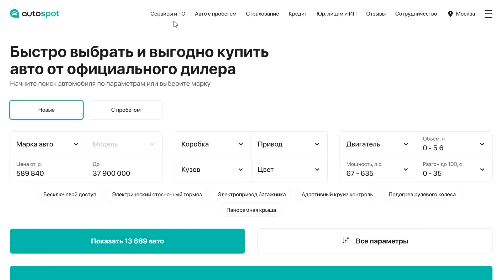⛔️В РОССИЮ ПРИЕХАЛ ВОЛЬВО ПО ЦЕНЕ ЛАДЫ ВЕСТЫ❗❗❗ КИТАЙ ОБНАГЛЕЛ🔥 GEELY PREFACE 2025✅ НОВОСТИ СЕГОДНЯ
В Россию приехал новый Geely Preface 2025!
Посмотрите также про:
Новости сегодня. Совсем недавно в России стартовали продажи седана Geely Preface 2025. Все машины, которые предложены россиянам, поставляются под заказ и привозятся из Китая по схеме параллельного импорта. На усмотрение можно заказать как новый, так автомобиль с пробегом. Новый Preface в России представлен в обновлённой версии, который можно отличить по массивной решётке радиатора и новому бамперу. Китай и Россия расширяют ассортимент.

В начале весны несколько десятков Geely Preface уже появлялись в России и Белоруссии. Новые автомобили 2025. Их завозили для изучения спроса и при наличии потенциальных покупателей седаны могли были запустить в массовое производство на заводе «БелДжи». Но как известно вместо этого на предприятии запускают производство более доступных Geely Emgrand четвёртого поколения. Новости России сегодня: китайцы уже в РФ. Стоимость новой Geely Preface под ключ варьируется от 2.5 до 2,8 млн рублей в зависимости от комплектации, но окончательная цена всё-таки будет озвучена потенциальным покупателям в день заключения договора, основываясь на актуальном курсе валют. Новая Лада Веста 2025 дороже.

Свежий седан Джили Префейс с пробегом 2025 года выпуска можно заказать по цене от 2 млн рублей. Новые автомобили 2025. В основе седана лежит модульная платформа CMA, на которой построены кроссоверы Volvo XC40 и Geely Tugella, а также большинство моделей дочернего бренда Lynk & Co. По подвеске, спереди — стойки McPherson, сзади — многорычажка. Новинки авто 2025. При этом Preface получился даже чуть крупнее седана Volvo S60 построенного уже на более «взрослой» платформе SPA: длина — 4785 мм, ширина — 1869 мм, высота — 1469 мм. Колесная база 2800 мм. Китайские авто 2025.

Единственный предложенный силовой агрегат такой же, как у современных моделей Volvo и Lynk & Co. Новости России сегодня. Он включает двухлитровую бензиновую турбочетверку с отдачей 190 л.с. и 300 Нм момента. Мотор работает в паре с семиступенчатым «роботом» с двумя мокрыми сцеплениями. Такая же коробка установлена на Geely Coolray. Новая Лада Веста 2025 прощай.

А как вам Джили Префейс 2025, что думаете о цене в России? Новости сегодня: китайские автомобили 2025.